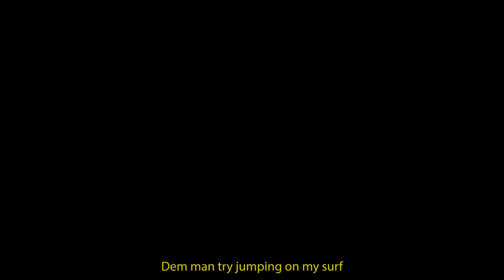Wãvy May | Chat Sh*t Get Banged! [MUSIC VIDEO]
New Single ''Chat Sh*t Get Banged'' Out Now!

Follow Wavy:
CHAT SH*T GET BANGED LYRICS
CHORUS
Chat sh*t get banged you on my turf
Dem man try jumping on my surf
93 baby that’s my birth
I know my worth, I know my worth
F*ck a B*tch then I might Skrrrr
I carry my burdens like Light work
On my ones & it might Hurt
But I know my worth, I know my worth!

VERSE 1
I’m too high above you man
Let’s have a stare Down
You took the elevator and I took
The stairs Down
I told you man it took us time
But we here now
Numbers don’t matter I get letters
In the mail nooooow!!
AND I hit the scene
AND I brought the Wãve & you can
Smell it from my Jeans
AND I saw a ting
AND I didn’t mean
Just to make you join my wãve
I bun my zoot & do my ting Yeeeeeaaah
Dem man try jumping on my Turf
Show me a brudda more Diverse
You can’t tell the truth so you lie First
You want me to die n*gga die First

CHORUS

VERSE 2
Stress free & I’m in my own world
Worry bout tomorrow when it
rings the doorbell
I don’t want your situation fam
I’ve got my own girl
Wãvy Sznz brudda & i swear
I do it well
AND I link my bros
AND I told told em I love
Em thru all the Highs & lows
AND I did a show
AND I didn’t know
AND I had to buy a burna
Just to keep it on the Low yeeeaaah

CHORUS

Produced by Lexi Banks
Directed by Saunders Multimedia